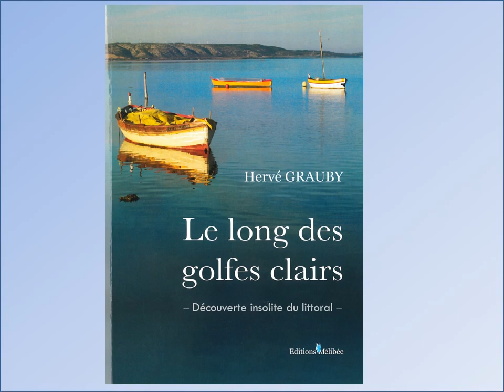Diaporama Golfes Clairs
Balade littorale entre mer et lagunes, de Cerbère à Port Camargue